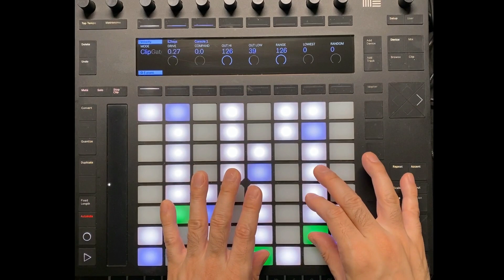ハイブリッドコード2つのパターンをマスターできる進行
Fmaj7-Bm7(onE)-Dbmaj7(onEb)-Am7(onD)
です。

マイナー7thの5度下のベース、メジャー7thの全音上のよく使われるハイブリッドコードが使われている進行です。ハイブリッドコードのこの2つの使用頻度が高いです。アシッド・ジャズがお好きな方なんかはめちゃ楽しめると思います…

記事はこちらです。手形などありです。